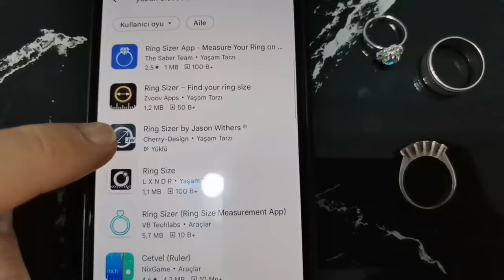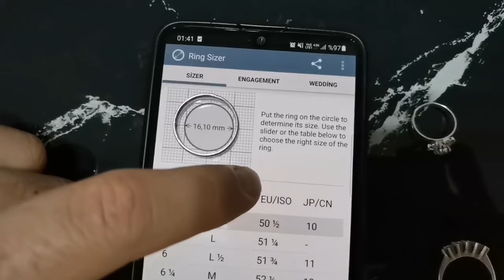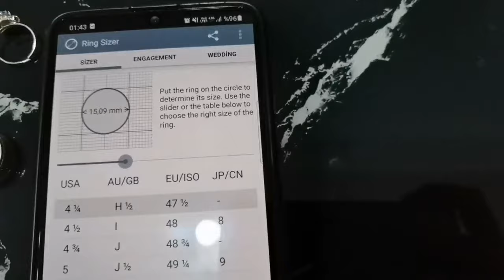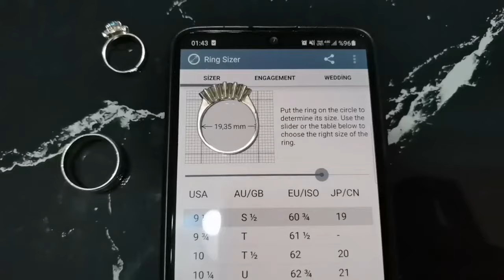telefondan yüzük ölçüsü alma # yüzükölçüsünasılalınır